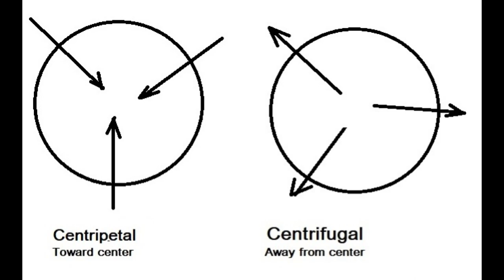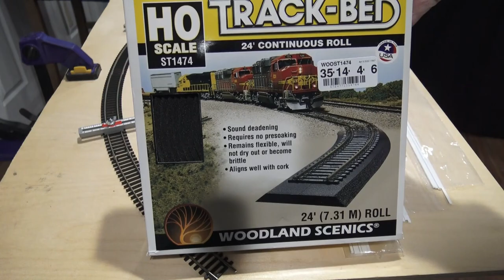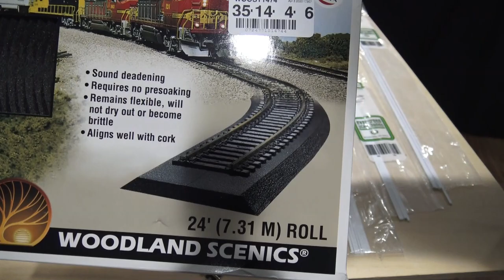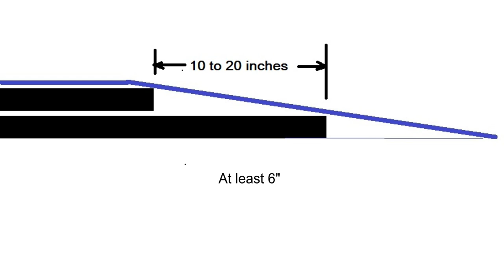131B Super Elevation for Modelers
How to super elevate your curves easily, potential problems, and methods.
Step by step building a model train layout.